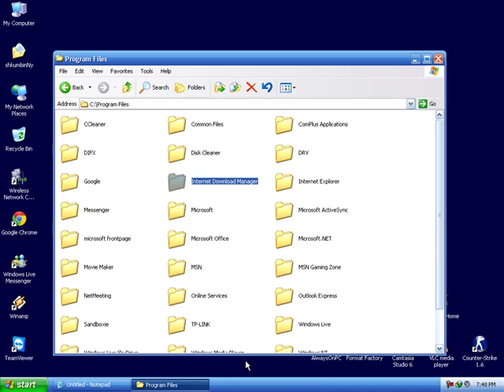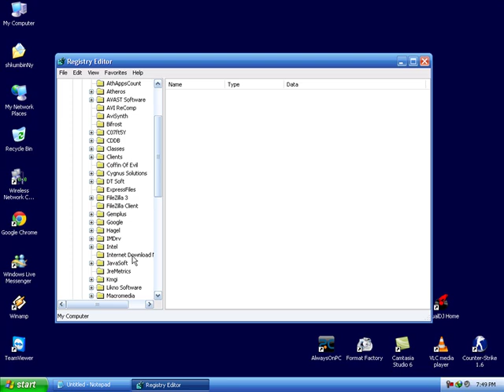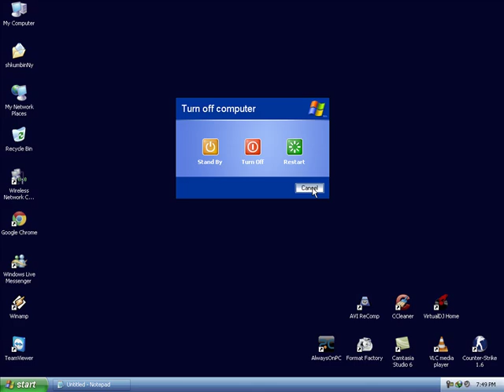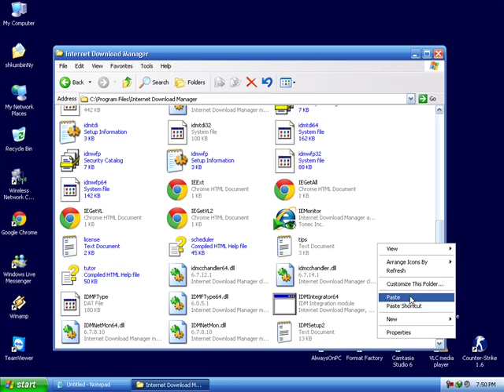IDM Fake Serial Key Problem Solution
UPDATE: Then you uninstall IDM choose complete uninstall !!

Link For IDM 6.07.10 With Patch :-

Solution About How To Remove Fake Serial Key Bug Everytime that appears when we install it with a key...